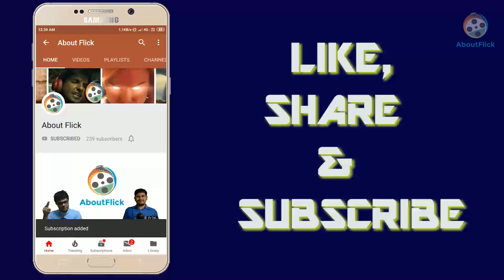Hollywood's 🔥HOTTEST🔥 female assassins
Hollywood has always been obsessed with femme fatales with superhuman abilities. While most of them have been uni-dimensional cardboard characters designed to cater to a specific audience, some of them are more than that. And today we’ll count down the top 7 assassins that Hollywood has given us so far.